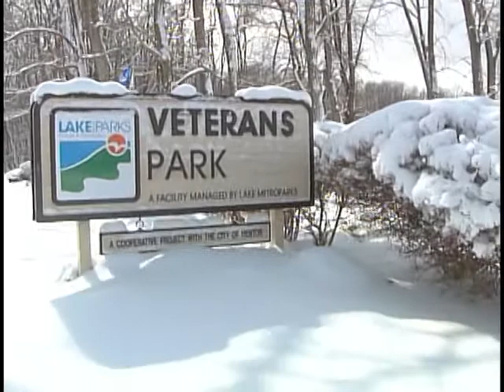Winter in Mentor Parks